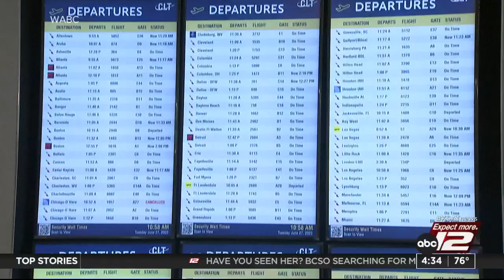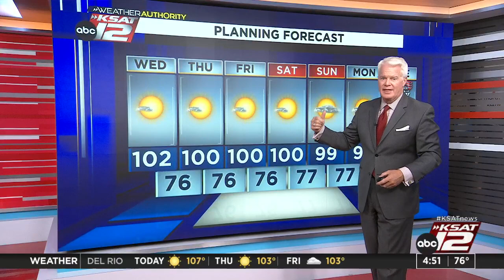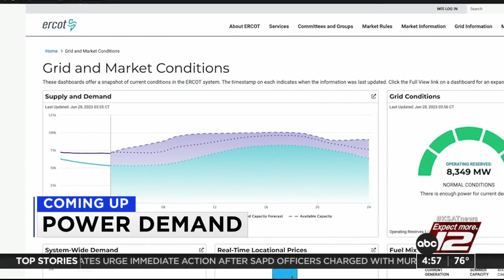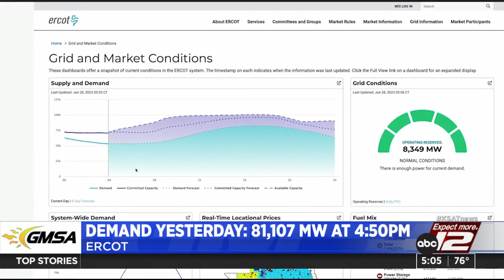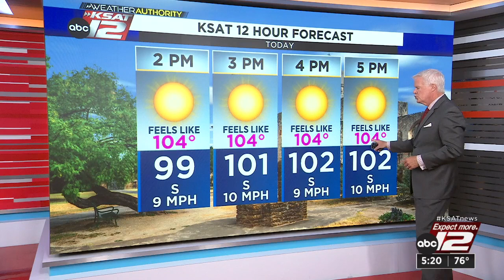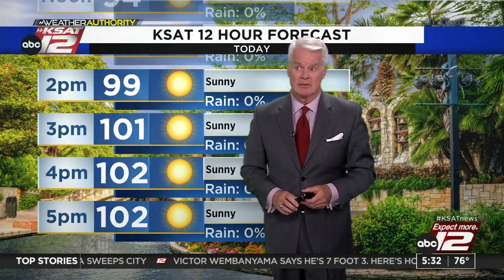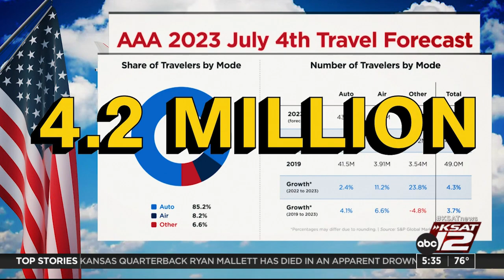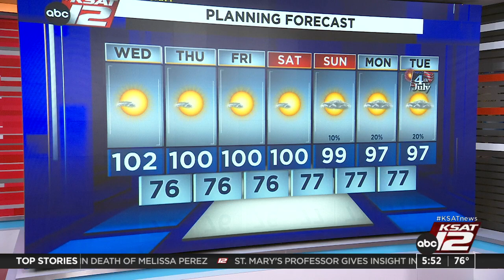Good Morning San Antonio 4:30a : Jun 28, 2023